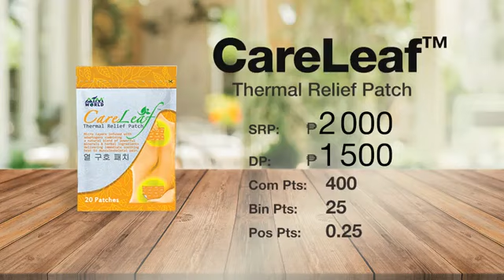Empowered Consumerism (powered by AIM Global) Products' Price & points